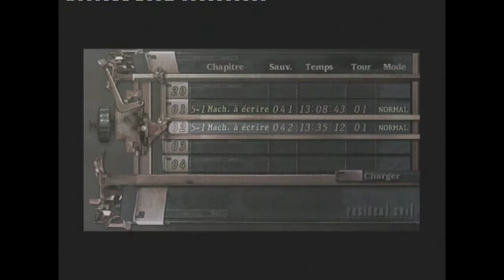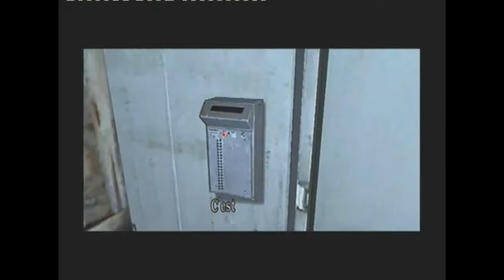Let's play Resident evil 4 Partie 25 FR